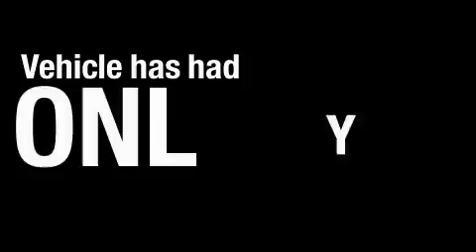2008 Volkswagen GTI Novato CA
We are proud to present this 2008 Volkswagen GTI.

 Year: 2008
 Make: Volkswagen
 Model: GTI
 Engine: Array
 Trans.: manual
 Exterior: red
 Miles: 39,125
 Interior: black cloth with plaid accent

 At Novato Ford Lincoln Mercury we provide sales, service and parts to all of Marin County and the surrounding areas including; Novato, Napa, Vallejo, San Rafael, Petaluma, Sonoma, Benicia, Calistoga, Santa Rosa, Rohnert Park, Vacaville, Fairfield, Davis, Martinez, Hercules, Sausalito, Tiburon and the entire North Bay of San Francisco.

 At Novato Ford we always have a large selection of New Ford, Lincoln and Mercury vehicles. We also carry a large selection of Used Cars, Used Trucks, Used SUV's and Used Vans. We often carry Used Ford, Used Chevrolet, Used BMW, Used Mercedes-Benz, Used Mercury, Used Dodge, Used Chrysler, Used Honda, Used Toyota, Used Mazda, Used Jeep, Used Nissan, and Used Audi vehicles.

 Preowned 2008 Volkswagen GTI Novato CA